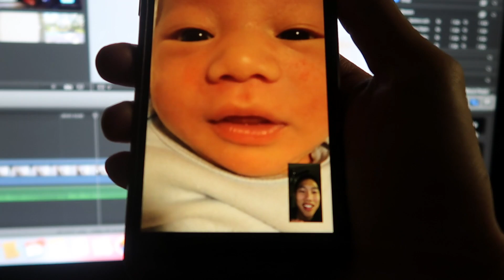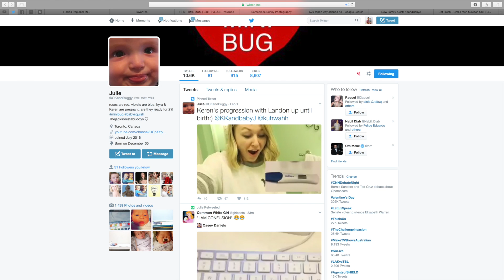First day without Nonie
When I was younger, my parents convinced me that turning on the lights inside the car was illegal. After all these years I found out last night it was a lie. Called my mom up and told her to cash me outside how bow dah!

OPEN ME!

**Landon's Due Date: January 31, 2017

Personal: kerenswanson
Personal: kuhwahh